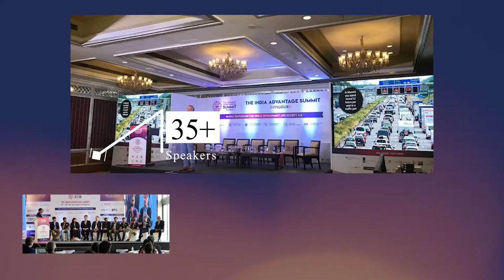TIA Summit 2021 - Promo Video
The 5th edition of TIA Summit returned to continue conversations on how we could accelerate towards Global Sustainability goals through digital transformation and urban innovation